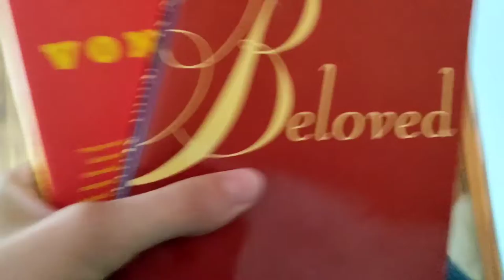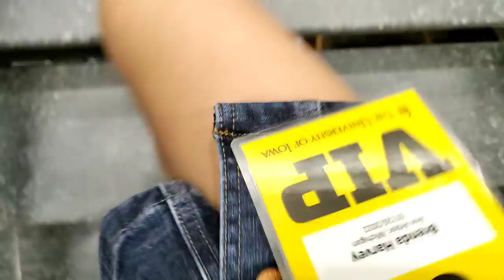my first college visit vlog! // meeting the English department // touring the campus | Brenda Harvey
I went to my first college visit! I was a lot of fun, and I'm so grateful that I was able to take this tour. The campus is pretty compact compared to the college I live near. The city is such a writer's city. It was an amazing experience.

HOW TO WRITE THE FIRST CHAPTER OF A BOOK // Tips for Writing Your First Chapter | Brenda Harvey

HOW TO TITLE YOUR BOOK // How I Titled THE KILLERS // The Original Name for THE LEAD | Brenda Harvey: